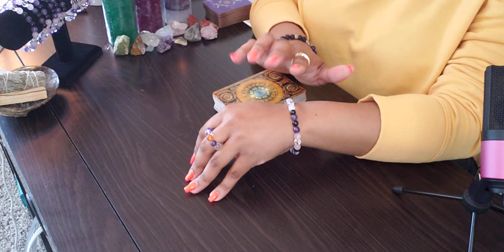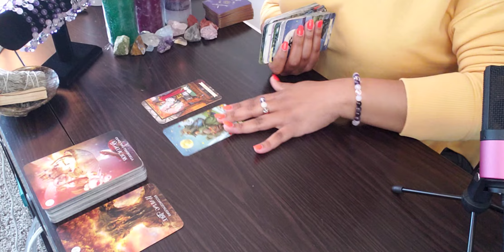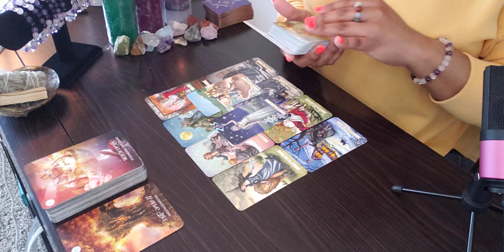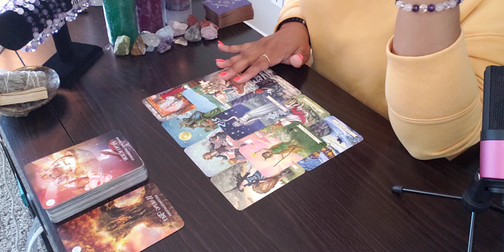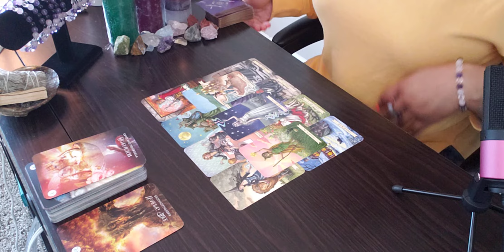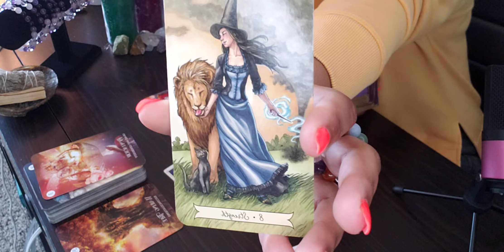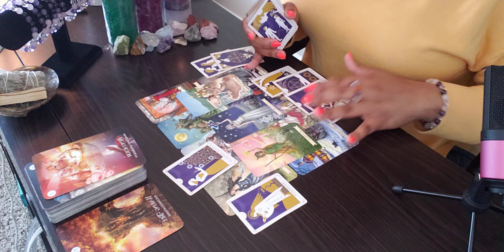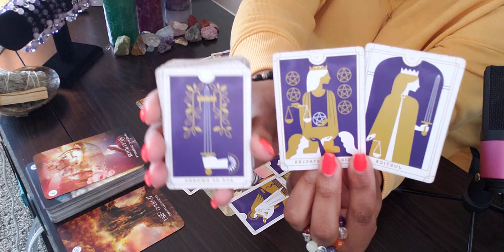VIRGO ♍️ EVERY WISH, EVERY DREAM, EVERY PRAYER WAS HEARD! WELCOME TO YOUR NEW LIFE. ✨🌈